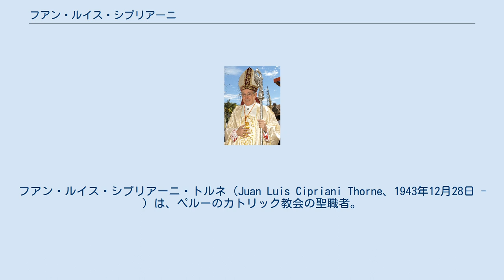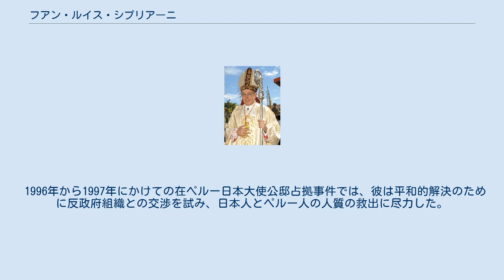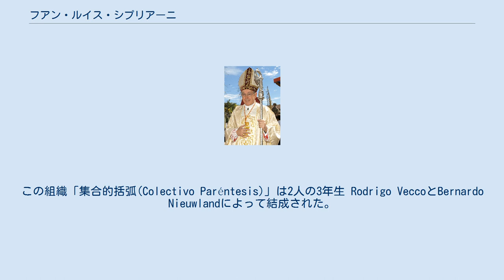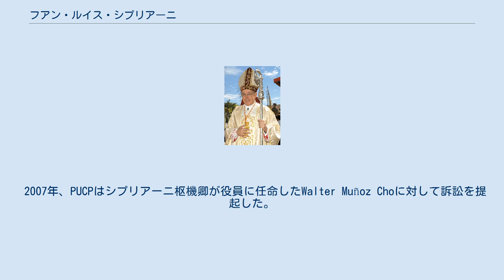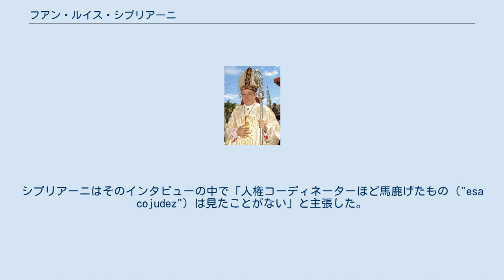フアン・ルイス・シプリアーニ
フアン・ルイス・シプリアーニ・トルネ（Juan Luis Cipriani Thorne、1943年12月28日 - ）は、ペルーのカトリック教会の聖職者。
現在リマ大司教であり、2001年には枢機卿に任命されている。
 シプリアーニはサンタ・マリア・マリアニスタ校（スペイン語版）で学び、1961年からはバスケットボールペルー代表のメンバーを6年間務めたこともある。
彼はリマの国立工業大学で産業工学を学んだ。
オプス・デイの信者（ヌメラリ）である。
 エンジニアとしての勤務を経て、1977年に彼はオプス・デイの司祭に叙階された。
またナバラ大学から神学の博士号を授与されている。
 1988年に彼はアヤクーチョ大司教区の補佐司教に任命され、1995年にはアヤクーチョ大司教になった。
そして1999年1月、リマ大司教に指名された。
 2001年、教皇ヨハネ・パウロ2世によってシプリアーニは枢機卿に任命された。
彼はオプス・デイ出身者として初めて枢機卿となった人物である。
2005年、ヨハネ・パウロ2世の死去に伴うコンクラーヴェでは選挙権を持つ枢機卿の一人として参加した。
 2011年7月19日、彼はベネディクト16世によって教皇庁司教省ラテンアメリカ委員会（Pontifical Commission for Latin America）のメンバーに任命された。
 1996年から1997年にかけての在ペルー日本大使公邸占拠事件では、彼は平和的解決のために反政府組織との交渉を試み、日本人とペルー人の人質の救出に尽力した。
 リマのペルーポンティフィカ・カトリック大学(PUCP)で学長を務めていた1997年に、ゲイの学生組織が主催するイベントが開催を禁じられた。
この組織「集合的括弧(Colectivo Paréntesis)」は2人の3年生 Rodrigo VeccoとBernardo Nieuwlandによって結成された。
シプリアーニは学長としてホモセクシャルを治療可能な疾患であると説明した「性的アイデンティティ-選ぶことができるのか？」というパンフレットを準備・配布させた。
 2005年にリカルド・パルマ大学36周年ミサに際し、シプリアーニは当時のスペインの同性のパートナーシップ制度についてコメントした。
彼は「男女間ではない結婚を『傷ついた善なるもの』と呼びそれを販売する世界規模のキャンペーン」の存在を非難した。
そして彼は同性婚合法化によって社会は醜悪になると警告した。
 彼は「今日の世界では、邪悪なものが良いものとされている。それは他にも課され、それを受けれいた者に禍をなす」と警告した。
枢機卿は、結婚としての「男女間ではない関係」は信仰に忠実ではないものと呼んだ。
 傷ついた善なるものを望むものと呼び、売ってはならない。
そこに善なるものなどなく、意見と思想トレンドのみによる道徳的相対主義の独裁と取引してははならない。
 2007年、PUCPはシプリアーニ枢機卿が役員に任命したWalter Muñoz Choに対して訴訟を提起した。
2010年に大司教区とPCUPとの間の「大学の自治の問題」と「大学の財産権」に関する法的な手続きが始まった。
 彼はアヤクチョ大司教だった時に、このペルーで問題のある地域でのイエズス会の人権活動に対する妨害を非難した。
 シプリアーニはラ・カントゥタ事件 は「ペルー陸軍が関与していると信じている人々を祖国に対する反逆の罪で有罪である」といった。
虐殺は後にコリーナ部隊の中で活動していた陸軍の特殊情報機関の関与が証明された。
 シプリアーニはペルーでは執行猶予や恩赦のない懲役を含めた「死刑より厳正さを欠く方法」では抑制することが困難と考えられる、社会に対して現実の脅威を与えるような事例に限り死刑を認めるべきとする立場である。
 たとえば、暴力革命を強く志向したアビマエル・グスマンが逮捕されると、シプリアーニは「センデロ・ルミノソの指導者は処刑されるべきである」との意見を表明した。
シプリアーニは、死刑制度に反対するペルー人を「卑怯者」と呼んでいる。
 1980年代以来、シプリアーニは人権団体に対する敵意を示してきた。
その対象にはカトリック聖職者や法律家が率いるものも含まれる。
前任者でイエズス会士のアウグスト・ヴァルガス・アルサモラとは対照的に、シプリアーニは1980年代から1990年代にかけてペルー軍によ...